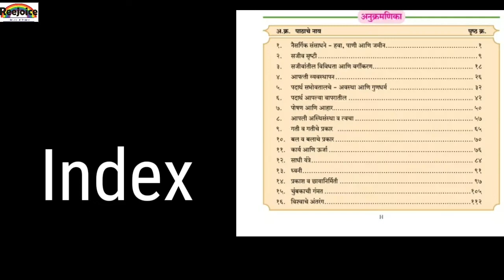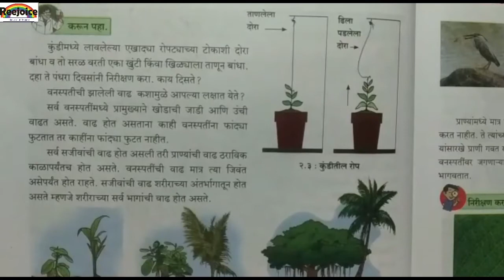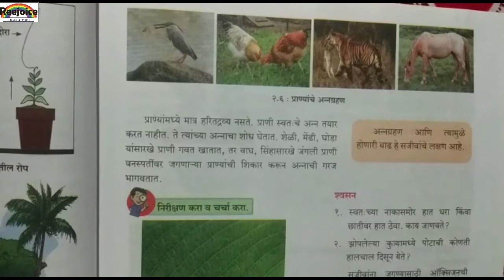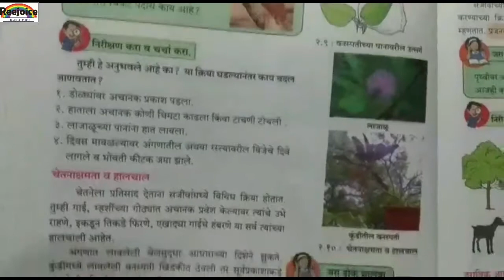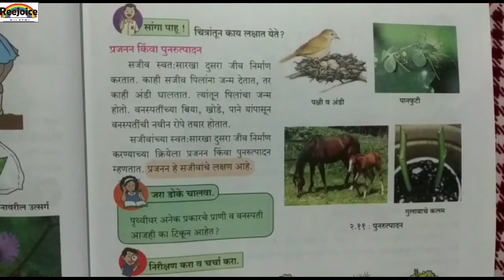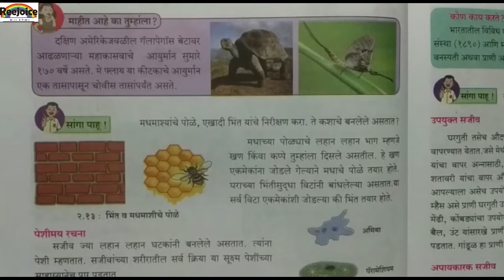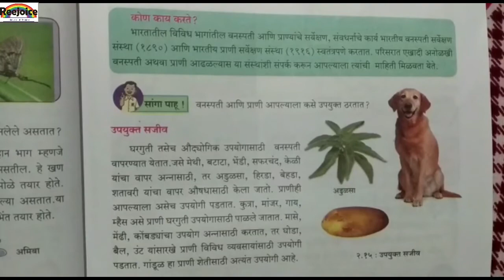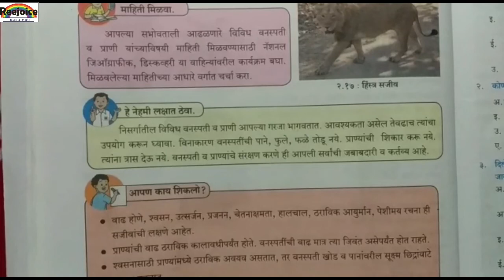इयत्ता ६ वी विषय सामान्य विज्ञान पाठ २ सजीव सृष्टी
download Question and answer from link which we are given bellow